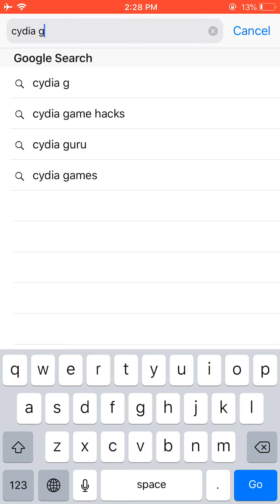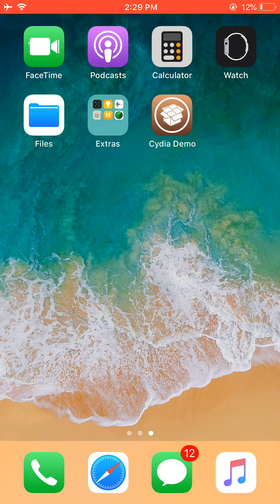How to Install Cydia on any iOS Version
Cydia Guru is the best method that can use to install Cydia on any iOS version without the need of a jailbreak tool. Cydia Guru supports almost every iOS version as well as iDevices. to download Cydia on your iPhone, iPad, iPod device right now.